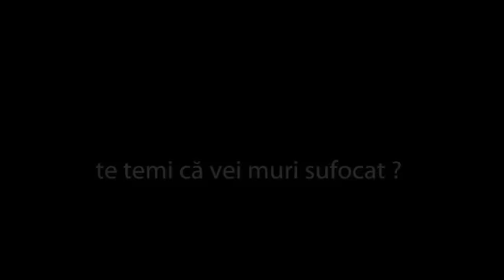Tratament Cancer Pulmonar sau Bronșic